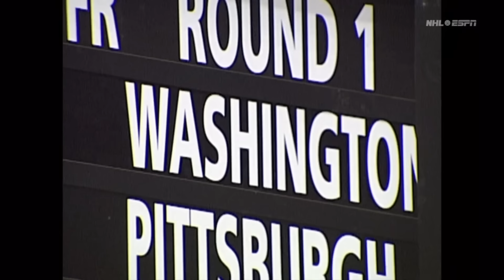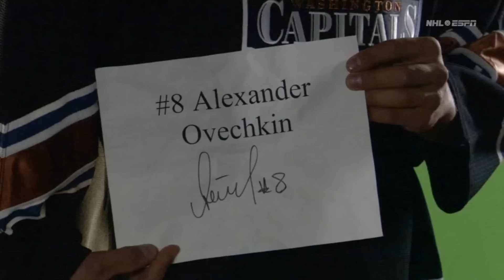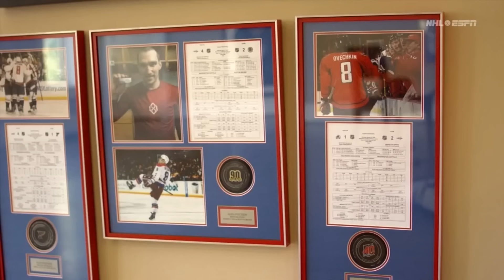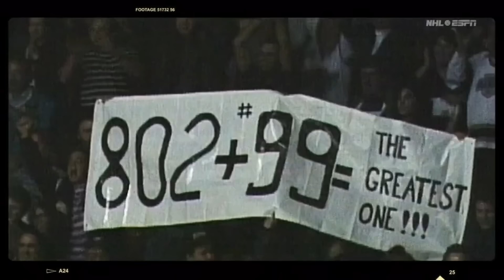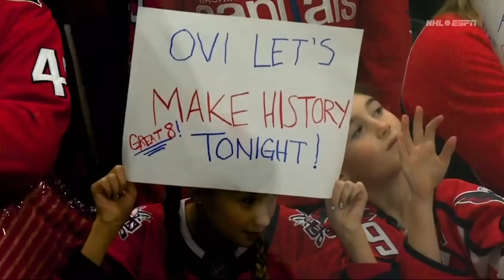Gr8tness Величие на русском | Александр Овечкин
Документальный фильм о невероятной гонке за звание величайшего хоккеиста истории. Путь Александра Овечкина от первой шайбы в карьере НХЛ до попадания в клуб 500 и 800 шайб. Преодоления рекорда Мистера Хоккея Горди Хоу в 801 шайбу и стремление побить рекорд Великого Уэйна Гретцки, чей рекорд составляет 894 шайбы. Фильм расскажет про все значимые моменты на пути Овечкина в НХЛ и даст ответ возможно ли преодолеть рекорд Великого